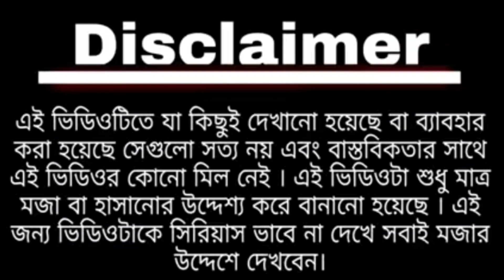Ore Kalachan Dance | ওরে কালাচান তোমার লাগি মন করে আনচান। Modi and Mamta | Tiktok Viral Song